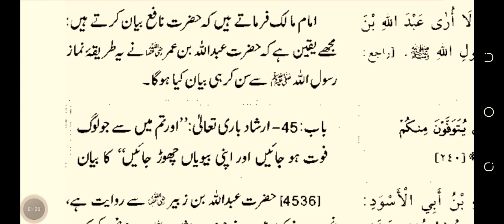namaz e khof sahih bukhari hadees number 4535